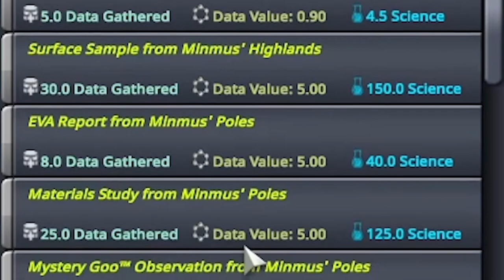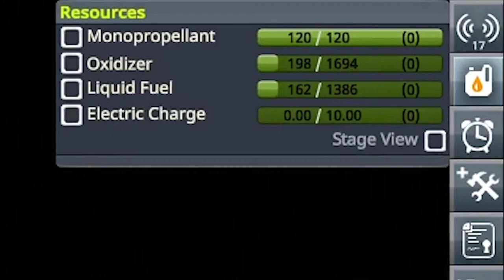KSP | Over the Sky Lab | The Final Career 11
We have the mobile processing lab.. let's upgrade our kerbin space station!
Kerbal Space Program has delivered its last update: 1.12 "On Final Approach"  and this has inspired me to return to this wonderful space simulator. We must master our way into orbit, before taking on the challenge of space tourism.